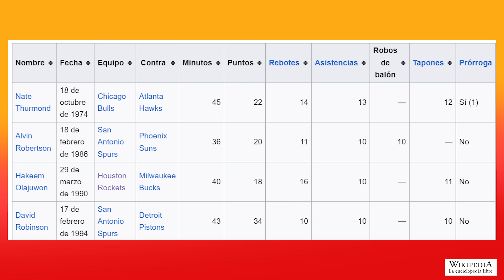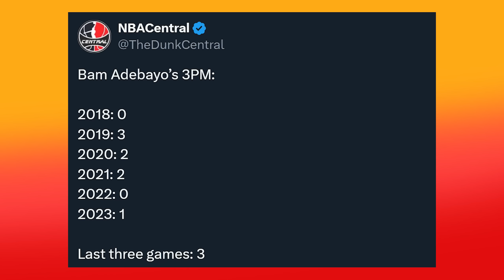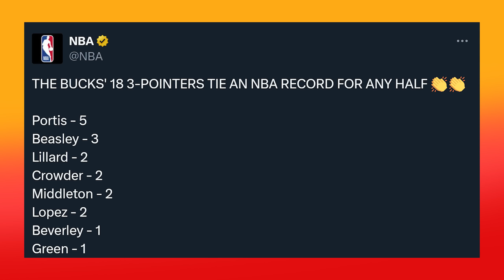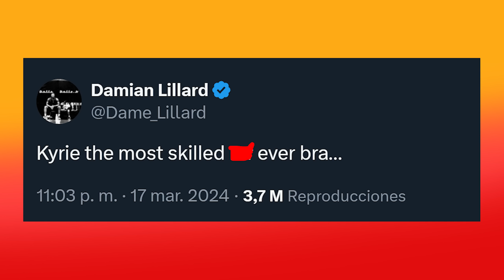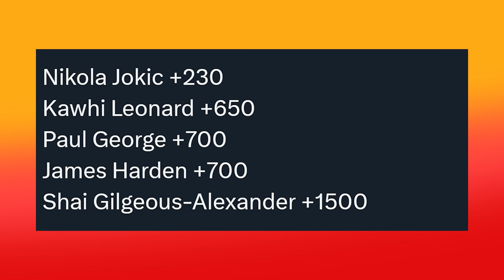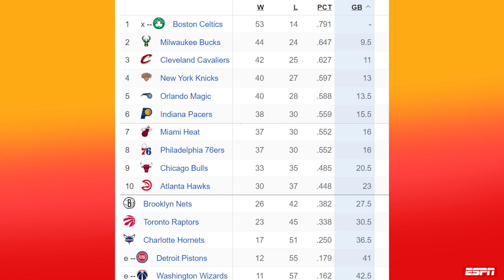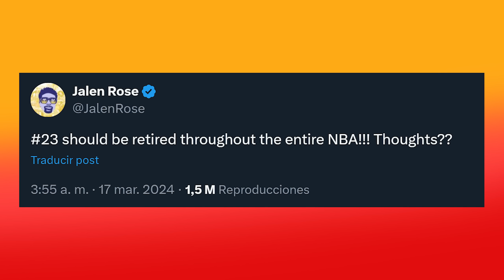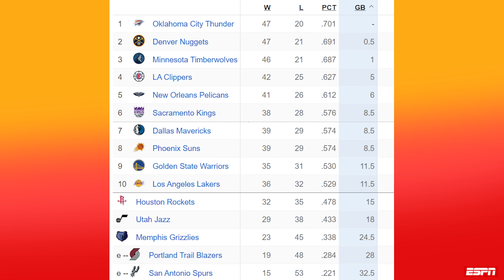LA CANASTA DEL AÑO! IRVING Y LOCURA EN LA NBA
Mavericks ganó a Nuggets gracias al game winner de Kyrie Irving que sorprendió a Jokic y a Doncic, además Nikola pide el MVP para Luka. Bucks sin Antetokounmpo destrozaron a Suns, Wembanyama lidera a Spurs vs Nets, Lakers cerca de recuperar a Davis y Sixers a Embiid. Novedades del mercado y te cuento todas las noticias NBA

foto thumbnail: nba/x